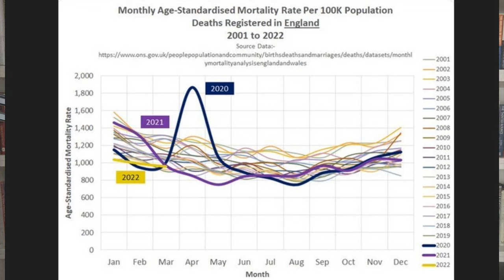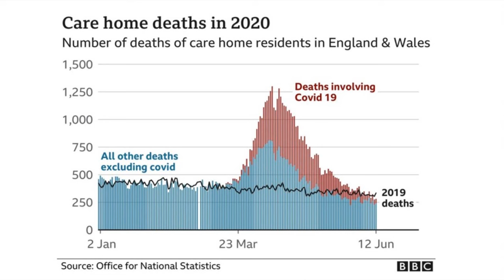Paul Weston: Censored Truths. Part 3 - Care Home Deaths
PW Book: “Covid-19. All Lies. All Crime”